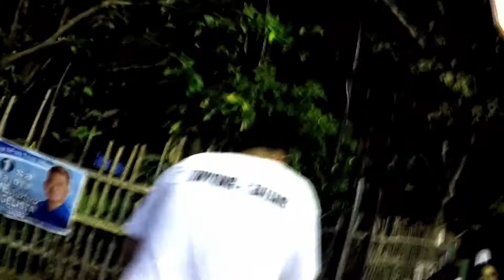Javier Garcia Grand Family Reunion excerpt | HAPPY FAMILY REUNIONS | GREAT FAMILY REUNION 2019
A memorable , full of laughter, tears of joy, happy moments of Javier-Gabina Gurrea-Garcia Grand family reunion 2019.
HAPPY FAMILY REUNIONS